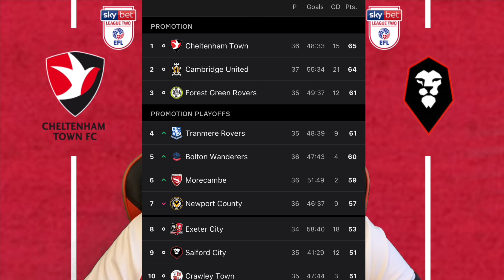Cheltenham Town 2-0 Salford City Match Review || Performance of the season?!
Emphatic victory from the boys that thankfully means we remain top of the league. And also FGR have DROPPED POINTS!

Come on you Robinnnnnnns!

We cannot thank your guys support enough. We will be there before you know it.